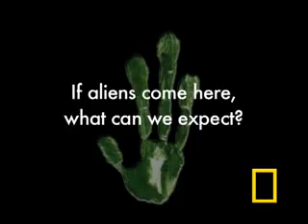Confesiones de un cazador de alienígenas (National Geographic)